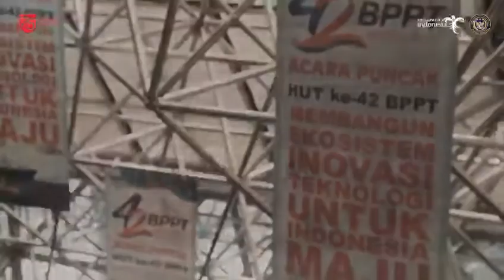Membangun ekosistem inovasi teknologi untuk indonesia maju bersama Kemenparekraf dan BPPT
Badan Pengkajian dan Penerapan Teknologi (BPPT) meluncurkan kerjasama dengan Kemenparekraf bertema “Membangun Ekosistem Inovasi Teknologi Untuk Indonesia Maju”, dalam rangka ulang tahunnya yang ke-42. Pada kesempatan ini, BPPT mengeluarkan inovasi untuk alat kesehatan guna membantu penanganan COVID-19.

Wamenparekraf @angelatanoesoedibjo menyambut baik perihal kerjasama ini. Harapannya agar sinergi dan koordinasi ini bisa mengoptimalkan dan mendayagunakan sumber daya khususnya untuk penerapan teknologi di sektor pariwisata dan ekonomi kreatif.

BPPT juga menginisiasi untuk menjadi lembaga yang semakin matang dalam menghasilkan inovasi serta layanan teknologi guna memberikan solusi bagi permasalahan bangsa, demi BangkitUntukIndonesiaMaju.